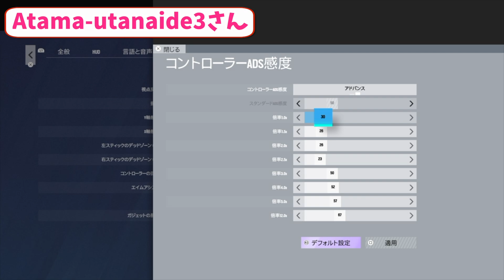【R6S】#2 高感度プレイヤーが低感度で遊ぶ！【視聴者の感度使って遊んでみた】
【動画内の出演者について】
出演者そしてクランメンバーは全員コントローラーでグリッチ行為なども含め違反行為は一切しておりませんので、御安心ください。応援よろしくお願いします！！

【基本感度】
X85 Y35
1倍　30
1.5倍 41
2倍　45
2.5倍 46
3倍以降は適当です
（その日の感覚によって多少の変更はあり）

《注意事項》
書くまでもありませんが、皆様にはコミュニティガイドラインを守っていただく必要があります。他人に対しての誹謗や暴力的な発言、過度な性的発言、嫌がらせ、詐欺、脅迫など見つけ次第即時対処します。そしてこのチャンネルのルール（独断と偏見）でコメント欄で意味不明な発言、誤解を招く発言、喧嘩等も場合によっては非表示にします。それらは人に不快な思いをさせてしまうことを避けるためでもあり、未然に事件等を防ぐ事を意図しています。このチャンネルでは上記の事に関して徹底的に行って参ります。

モニター  - BenQ XL2411P
アンプ  - Astro Mix Amp pro TR
マイク - FIFINE T669
キャプチャーボード - HSV321
PC - iMac 27.5インチ 2015年モデル

◆使用BGMや効果音
・beco (騒音のない世界)
・ DOVA-SYNDROME
・効果音ラボ